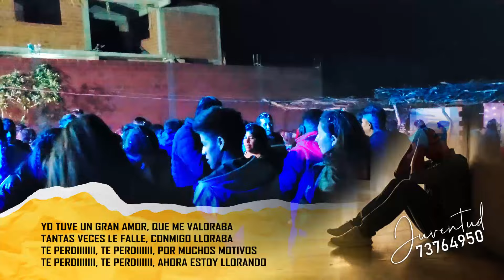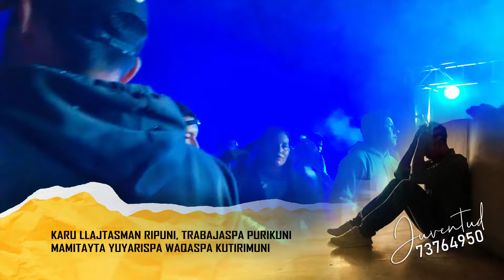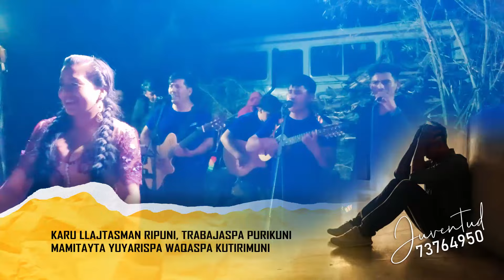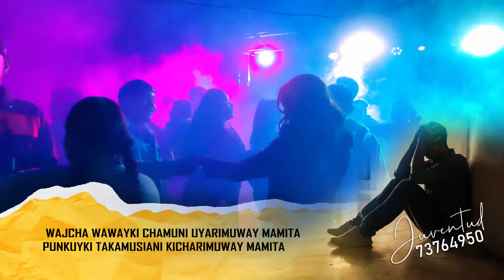juventud en julo grande 2024